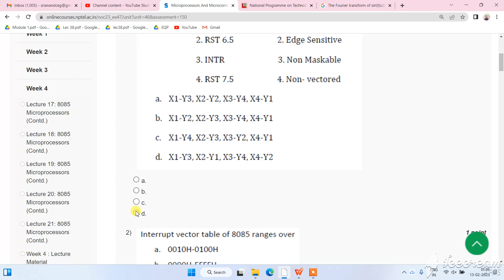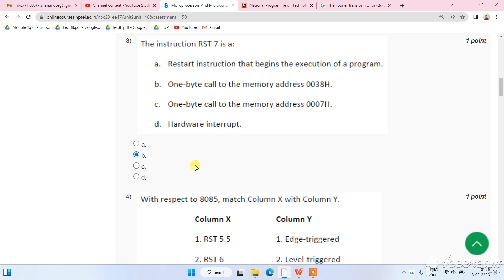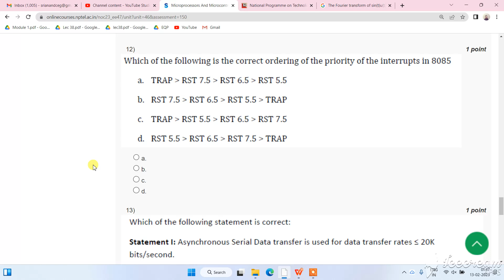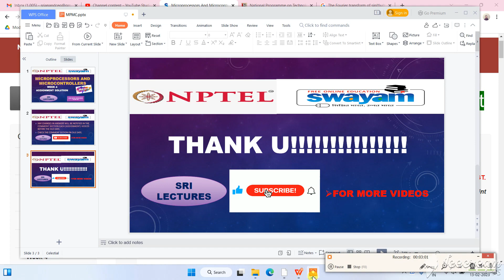💥 🔥100%🔥 💥 WEEK 4💥 MICROPROCESSORS AND MICROCONTROLLERS ASSIGNMENT SOLUTION🔥🔥💥